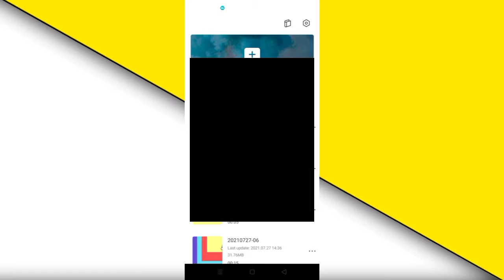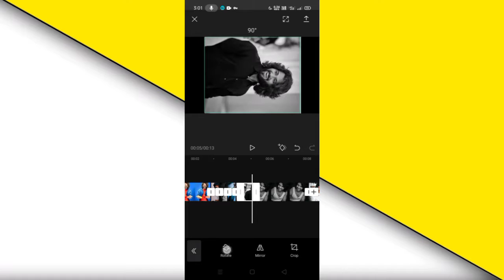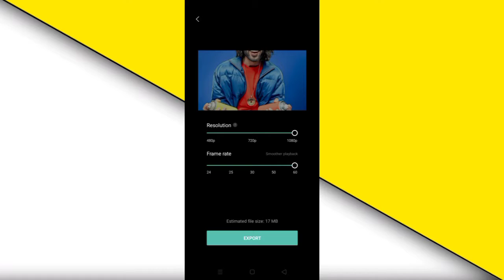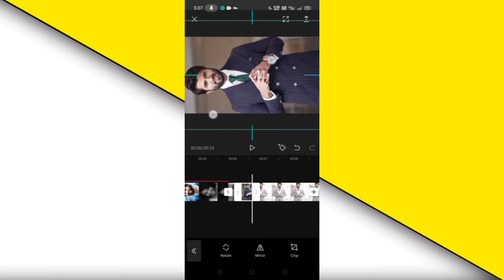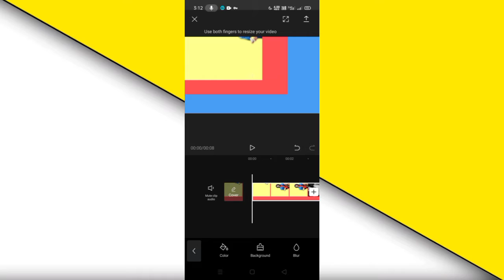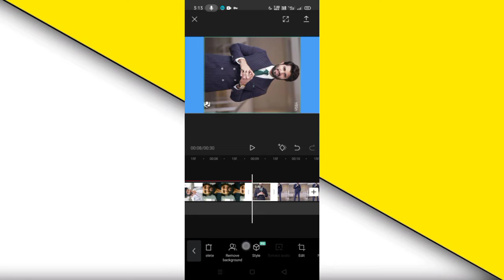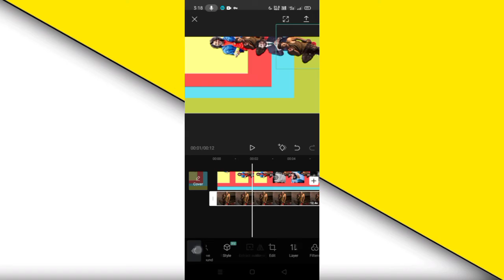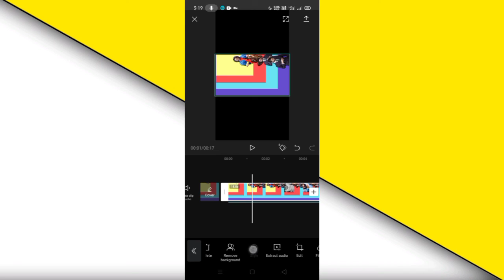Trending Sugar Crush Video Editing||Reels video editing||Trending instagram reels editing||Suraj Das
*IMPORTANT NOTICE*

Your Queries --

Trending Sugar Crush Video Editing

capcut

video editing

capcut video editor bangla tutorial

capcut tiktok video editing

capcut tiktok likee video editing

capcut new viral trending video editing tutorial,

how to make status in capcut

capcut mai kaise edit kare

how to create trending instagram status in capcut

capcut editing

capcut

Trending instagram status

Trending instagram status kaise banaye

how to make trending instagram status

New alight motion tutorial

Trending editing video

Text transition in alight motion

How to make trending instagram lyrical status

New smooth text animation

how to make trending instagram status editing

how to make lyrics transition in alight motion

Suraj

Suraj Das